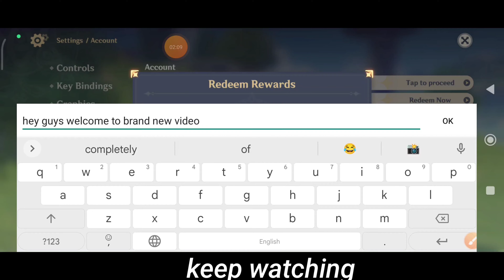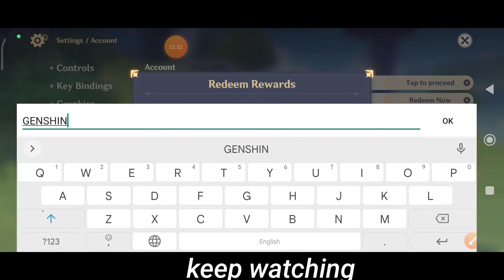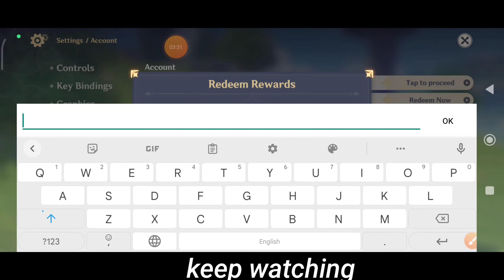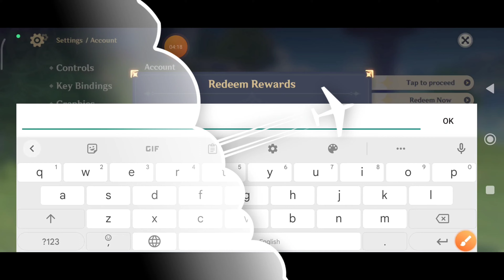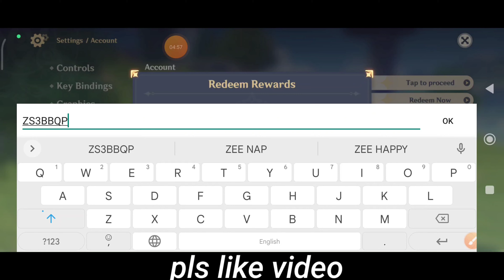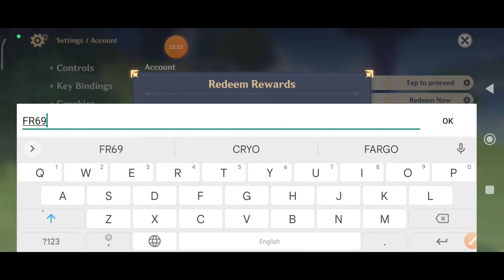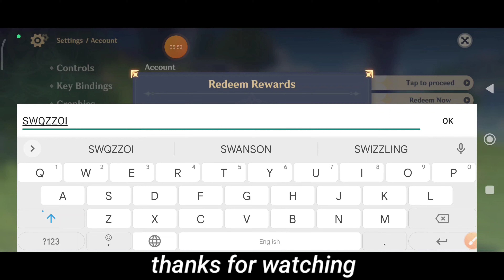GENSHIN IMPACT NEW REDEEM CODES 2022 - GENSHIN IMPACT CODES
hey guys welcome to brand new video in this video we share GENSHIN CODES

your query.
1:) genshin impact redeem code
2:) genshin impact redeem codes 2022
3:) redeem code genshin impact
4:) genshin impact codes 2022
5:) genshin impact redeem codes
6:) genshin impact code
7:) genshin impact codes
8:) genshin redeem code 2022
9:) codes genshin impact
10:) new genshin impact codes
11:) genshin codes
12:) genshin redeem code
13:) genshin impact primogems codes
14:) codigos genshin impact
15:) genshin impact
16:) genshin impact codes September 2022
17:) code genshin impact September 2022
18:) code genshin impact

HOW TO REDEEM GENSHIN IMPACT CODES STEP BY STEP?

Step 1: Create a miHoYo Account and then log into it.
Step 2: Head to the Redeem Code page.
Step 3: Select the server where you have created your account.
Step 4: Select the character nickname where you want your rewards sent.
Step 5: Type in the redemption code, and hit Redeem.
You will receive your rewards via the in-game mail shortly!

Explore a World of Adventure